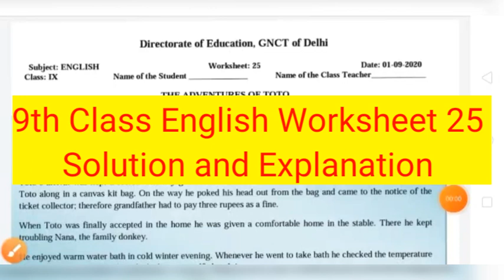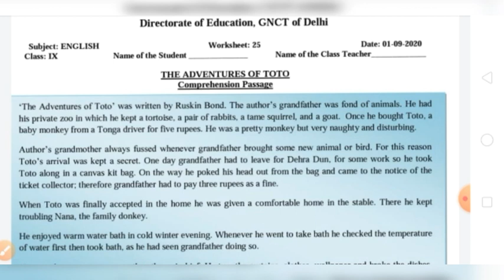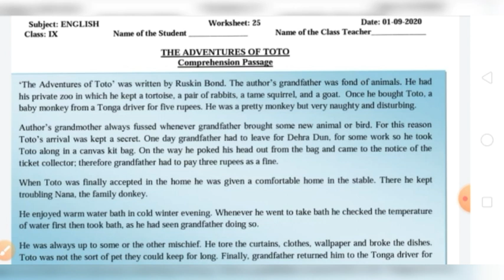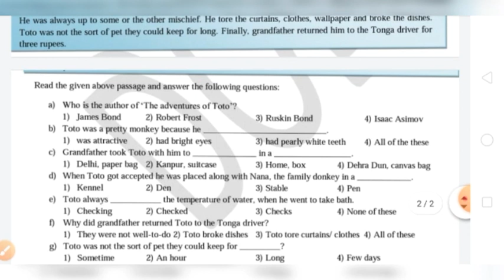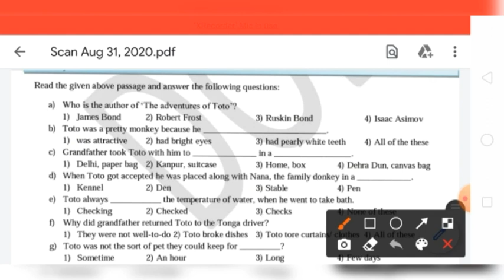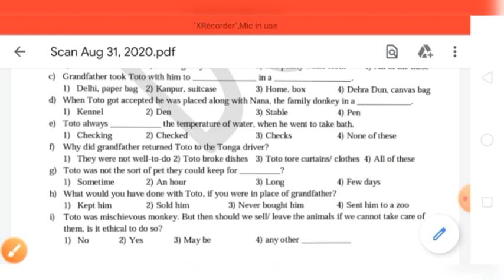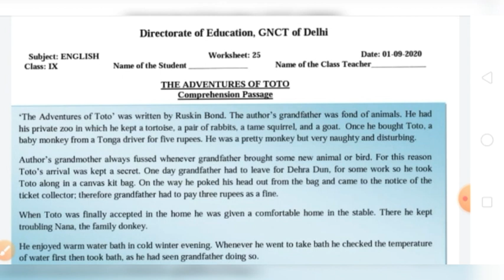Class 9th English Worksheet-25 || IX class Worksheet-25 Solution || English Worksheet 25 For Class 9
worksheet 25
9th Class All worksheet Playlist link

इसलिये प्रिय विद्याथियों आप सब मन लगाकर